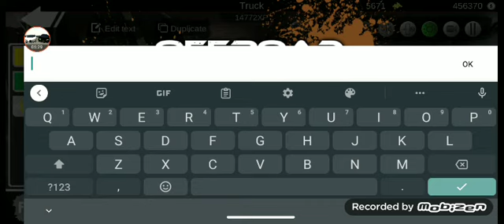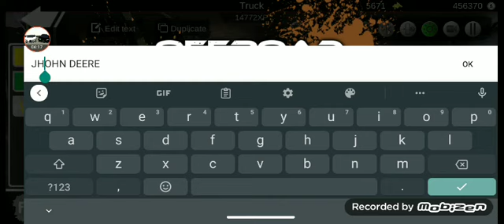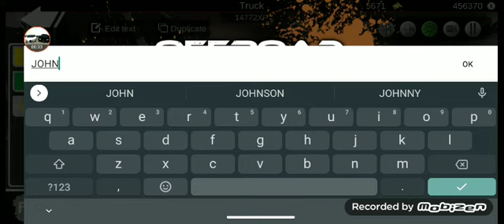offroad outlaws update out now log loader build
found a glitch